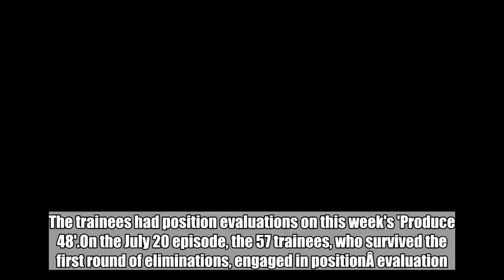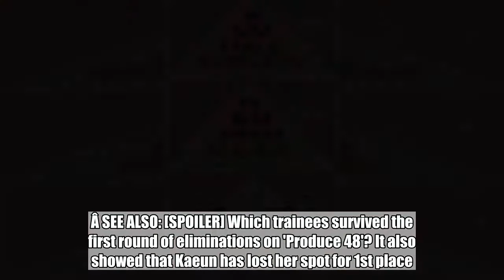[SPOILER] Which trainees are nominated for first place on this week's 'Produce 48'?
The trainees had position evaluations on this week's 'Produce 48'.On the July 20 episode, the 57 trainees, who survived the first round of eliminations, engaged in positionÂ evaluation. Another batchÂ of trainees will be eliminatedÂ following their position evaluation, and only the top 35 will continue in the competition.Â At the end of the episode, the new rankings were partially revealed. Park Hye YoonÂ was inÂ 30th place. Wang Yi RenÂ took 12th, Honda HitomiÂ took 11th, and Heo Yoon JinÂ took 10th place.Â SEE ALSO: [SPOILER] Which trainees survived the first round of eliminations on 'Produce 48'? It also showed that Kaeun has lost her spot for 1st place.Â Yabuki Nako and Jang Won Young are the top 2 nominees for the top position.Â The rankings will be fully revealed on next week's episode.Â Stay tuned!  Kaeunproduce 48